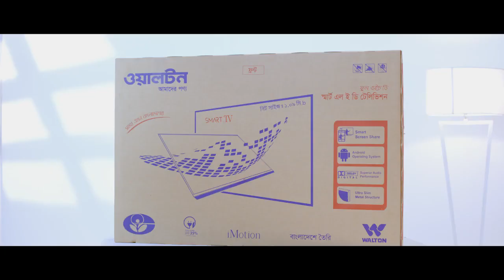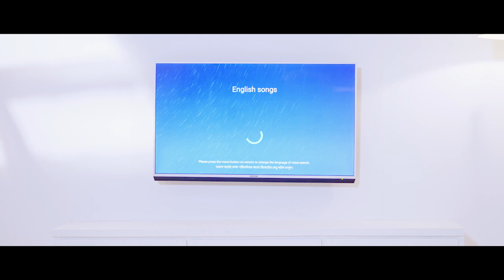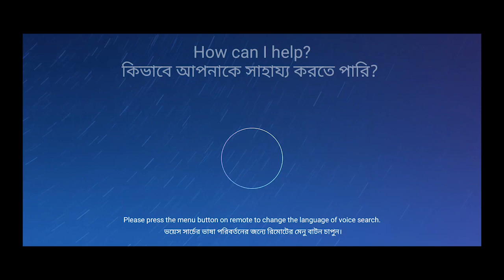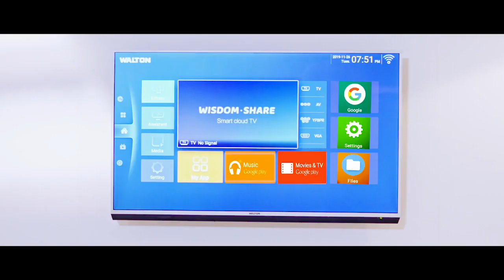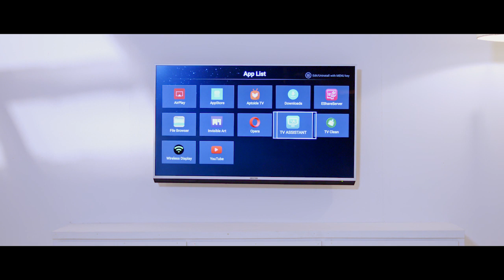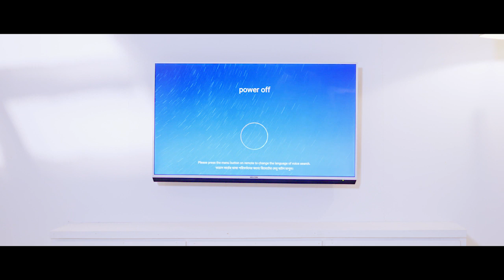Walton TV- Voice Control TV Tutorial- TV Tutorial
Walton introduces Smart TV that you can control with your voice command. This tutorial covers all the ways you can Voice Control this TV. Now you can sit back and relax and control your TV with your Voice. The new voice command technology that Walton brings is absolutely new. If you already have our Walton Voice Controller TV, check out this tutorial to learn how to Voice Control your TV.

Walton Hi-Tech Industries Ltd. is the one and the only manufacturer of multi-staged Refrigerators, Freezer, Air Conditioner, Television, and Home & Electrical Appliances technology and is treated as one of the sophisticated manufacturing plants in Bangladesh and South Asia. R.B. Group (Parent Company) is one of the top business groups in the country operating with a great reputation since 1977. Walton has become a sensation in the arena of Electronics & Electrical industries & as signified as one of the top manufacturing plants in Bangladesh & South Asia.

✔️ Refrigerator & Freezer
✔️ Television
✔️ Mobile
✔️ Computer
✔️ Air Conditioner
✔️ Microwave and Electric Oven
✔️ Washing Machine
✔️ Kitchen Appliances
✔️ Fan
✔️ Electrical Appliances
✔️ Cables
✔️ Elevator
✔️ Compressor